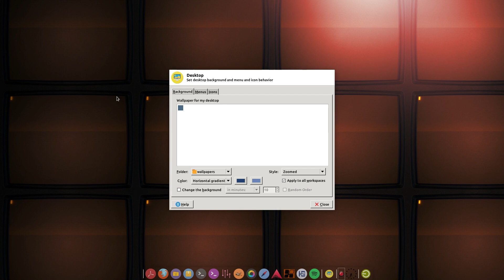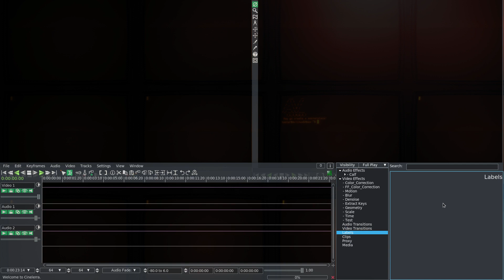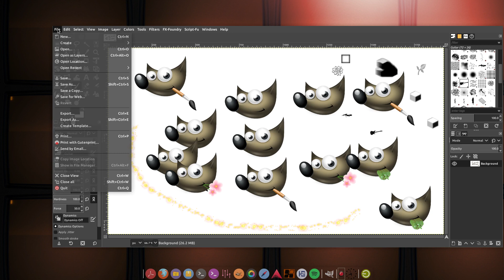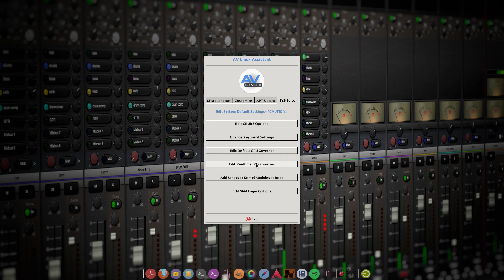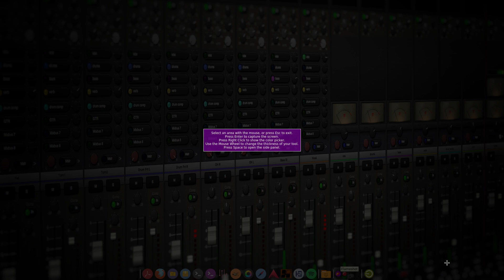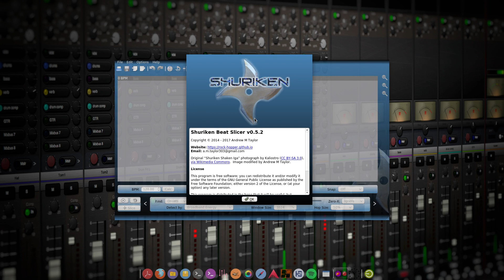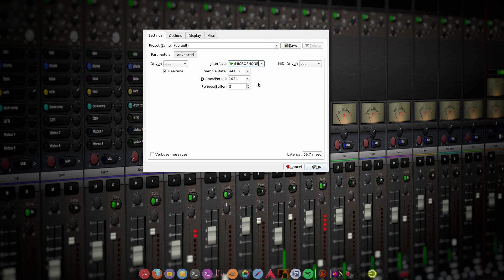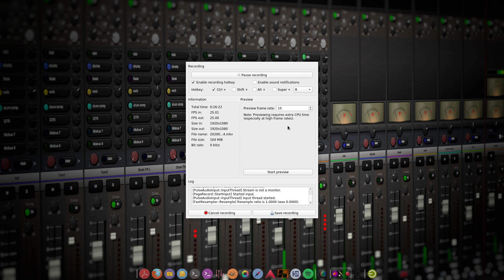20200506 AVLinux Live DVD Test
GNU/Linux AVLinux 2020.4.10 Live DVD. (An experiment with an incomplete or corrupt ISO image, just to see what would happen, and learn. ;)